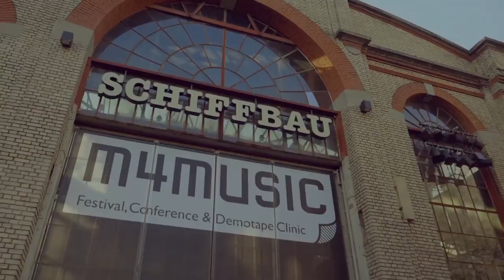m4music | Migros-Engagement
m4music, das Popmusikfestival des Migros-Kulturprozent ist Teil des gesellschaftlichen Engagements der Migros-Gruppe: migros-engagement.ch.

Das Festival ist der Treffpunkt der nationalen Popmusikszene und ein Muss für jeden Musikfan.

m4music.ch